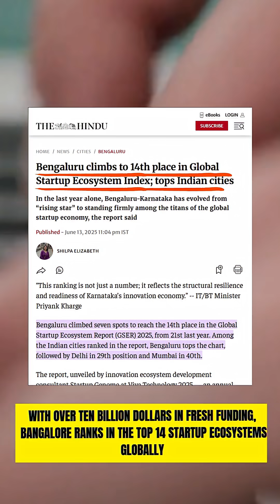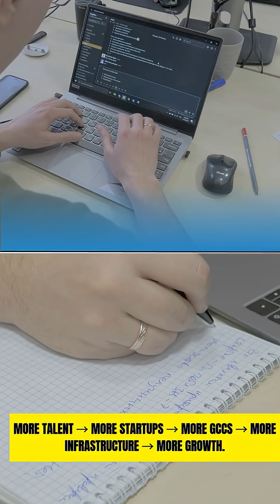📈 Bangalore 2025: India’s Tech Superpower ☕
From a garden city to a $360B tech beast, Bangalore is scaling faster than ever. 90K engineers a year. 8.5% GDP growth. Chaos. Code. Filter coffee.
Welcome to India’s Silicon Valley.